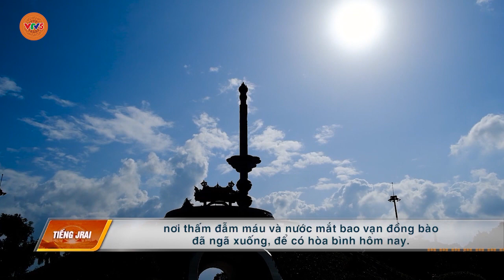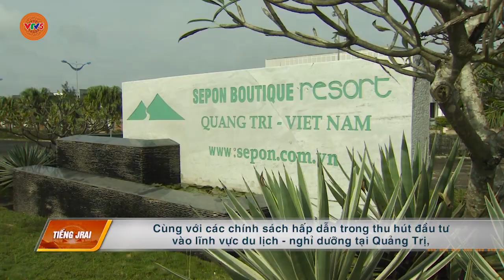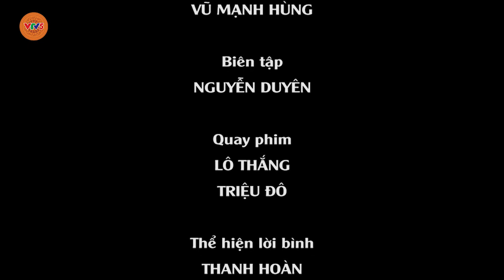[TIẾNG GIA RAI] ĐỔI THAY TRÊN VÙNG ĐẤT LỬA | VTV5